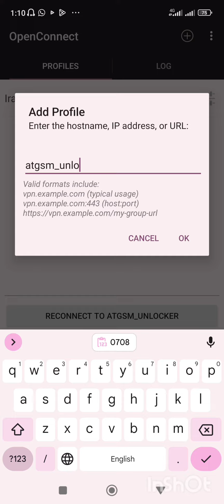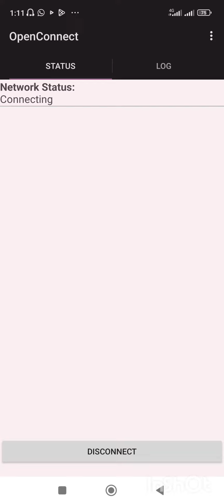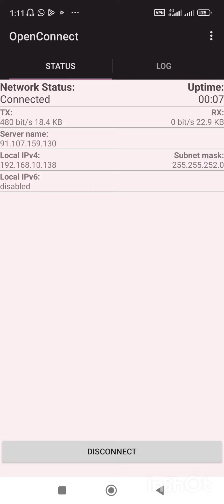Install and activate the app vpn open connect🌐 Siscoآموزش رایگان نصب اتصال فیلرشکن سیسکو🛠️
Install and activate the app vpn open connect🌐✅ Sisco

✅آموزش رایگان نصب واتصال فیلرشکن سیسکو
VPN🌐 Sisco 🛠️🌐open connect

request for buy account
 address telegram : @Alitaghizade75